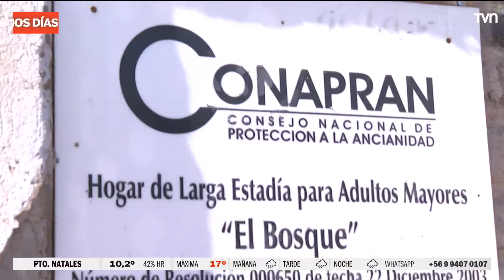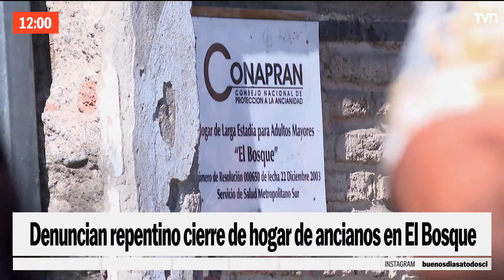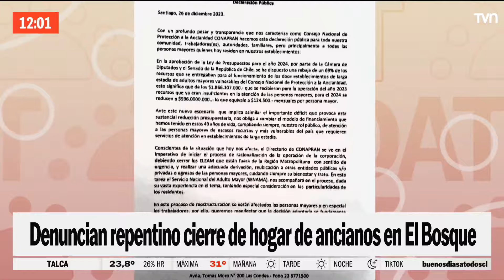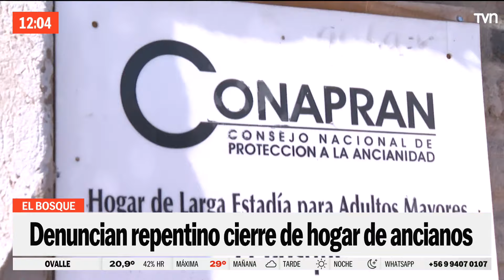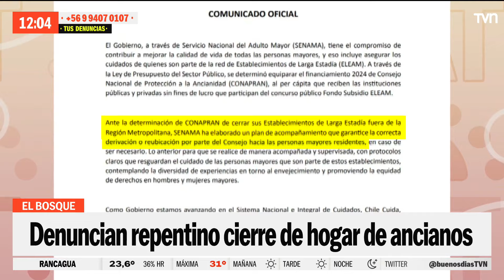La queja de María Luisa Godoy ante el cierre de hogar de adultos mayores | Buenos días a todos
María Luisa Godoy reaccionó frente a la denuncia de un grupo de familiares de adultos mayores que acusan el cierre repentino del recinto en que se encuentran sus seres queridos en muy buenas condiciones en la comuna de El Bosque.